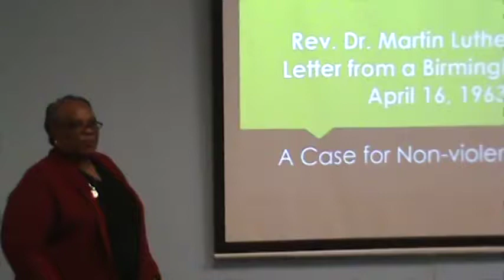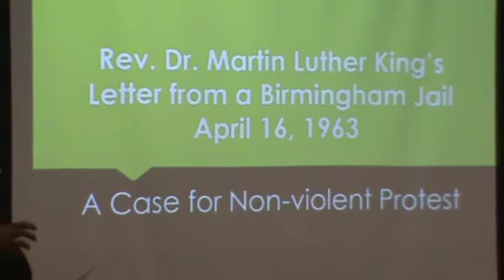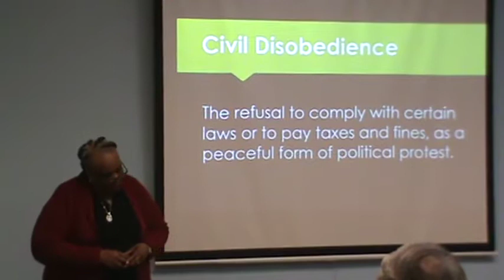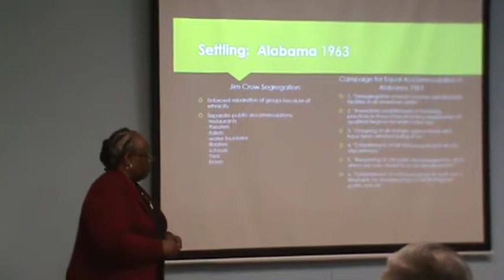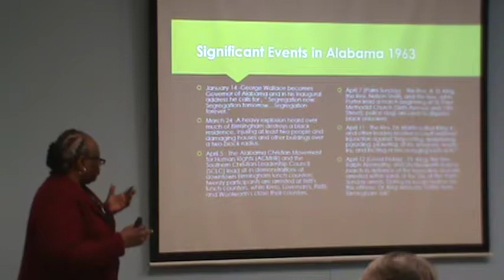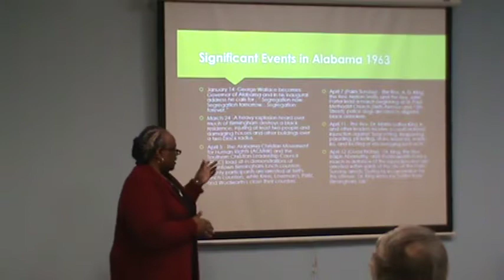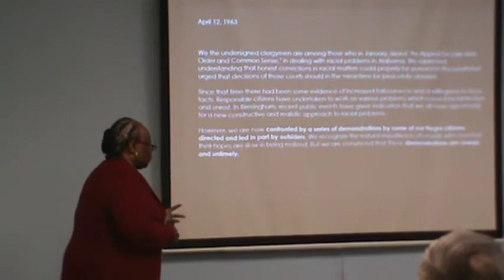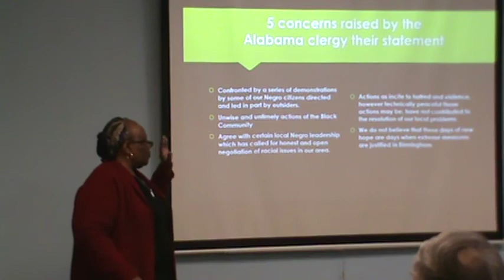MLK Day Birmingham Jail Discussion led by Reverend Dr. Roxanne Jones Booth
On January 15, 2018, Reverend Dr. Roxanne Jones Booth led a public discussion at the RCS Community Library about the letter Martin Luther King wrote during his time inside a Birmingham jail.